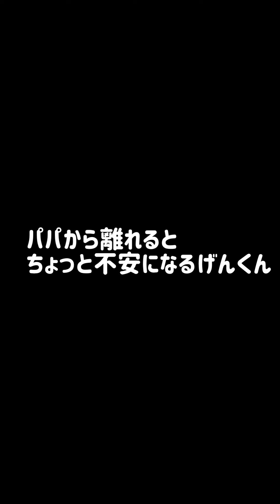【川下公園で水遊び】怖がる双子と走り回るお姉さんパンツ【双子育児】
川下公園のカロールで水遊び